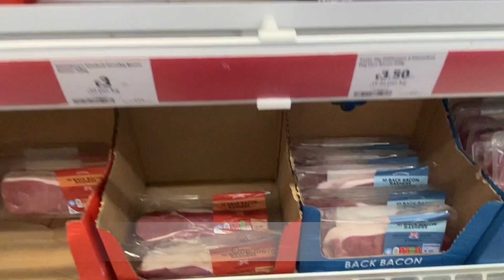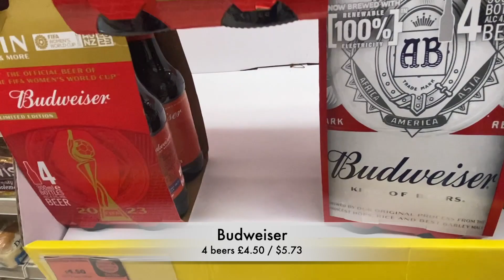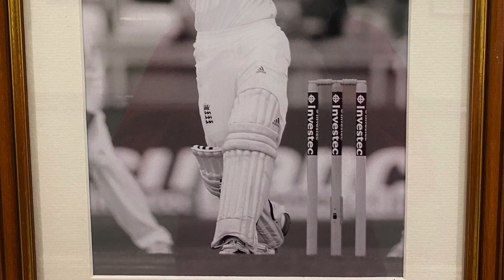Shopping | Cricket | Man’s Cook | Living in UK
Routine shopping at Sainsbury’s Local.
We got tickets to watch cricket at Nottinghamshire County Cricket Club. It was my first time to attend the match at the ground. I like it a lot. There were many food stores around. Actually, I wanted to try Cheese on Mac and Fries but it sold out. Never mind the food there was nice.
The next day I let my man cook a Thai dish with my guidance, Beef Pad Kra Pao with 10 red chillies. He loves this dish. I cooked it almost every week.
I keep telling myself to say ‘YES’ to opportunities. There are challenges everywhere. Never stop learning. I am still feeling NEW here in UK. So keep walking everyone. Life isn’t short if we have long memories.

I will keep making videos to share life here.

🪜Tripod iPhone
📸 Vlog Camera
🪜 Tripod Camera
⬜ Camera screen protection